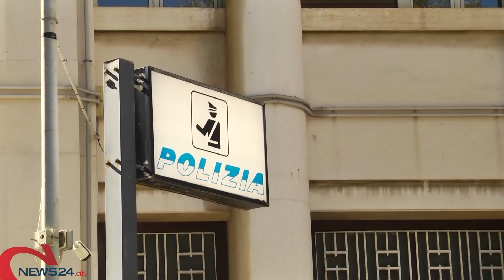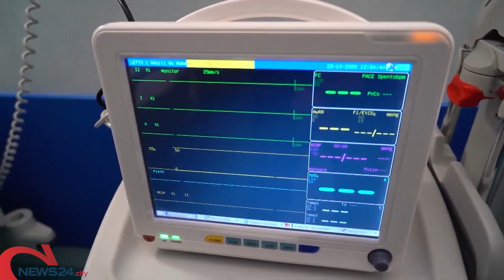GRAVINA | Uccide la moglie dopo aver tentato di darle fuoco: arrestato 65enne a Gravina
Indagini lampo della Polizia di Stato. La donna morta all'ospedale della Murgia